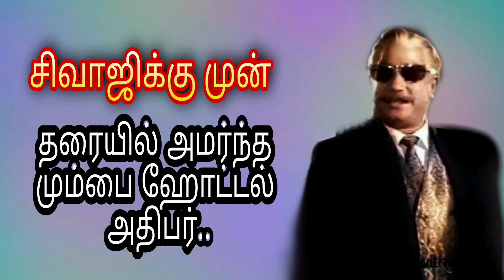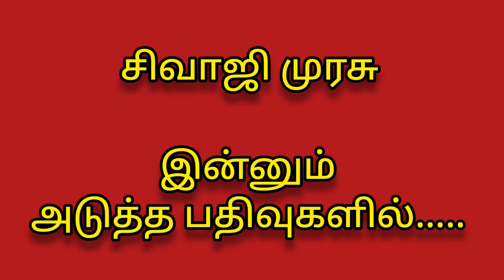வேற்று மொழி பிரபலங்களால் அதிகம் நேசிக்கப்பட்டவர் சிவாஜி...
சிவாஜி முரசு..

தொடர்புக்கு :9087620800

சிவாஜி முரசு
சிவாஜியின் புகழ் முரசு..